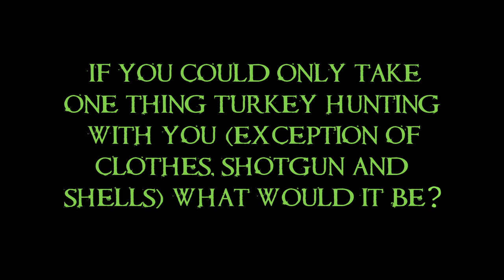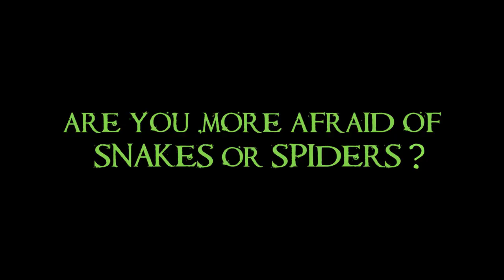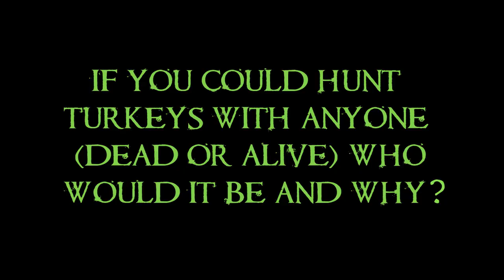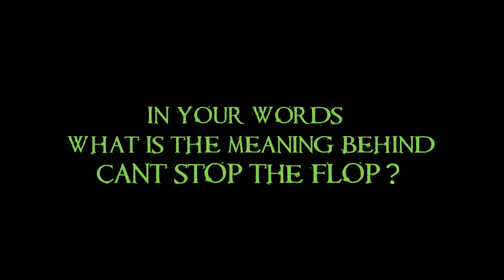Turkey Hunting Q&A with Michael Waddell & Tbone, Behind The Flop - FULL EPISODE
We sat down with Michael Waddell and Travis T-Bone Turner to ask them some personal and entertaining questions about turkey hunting.